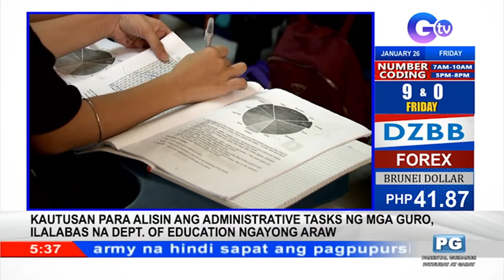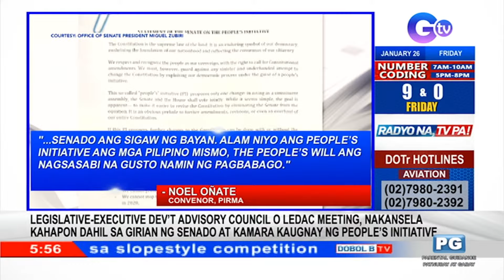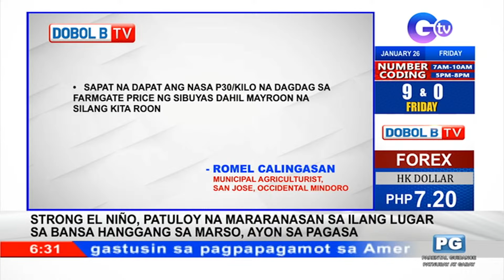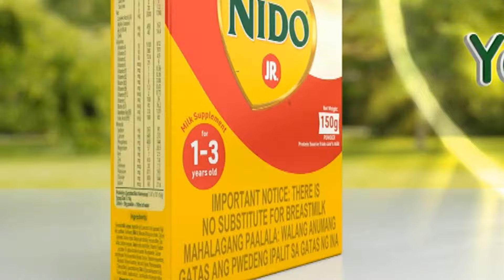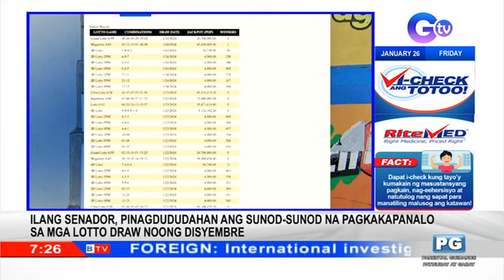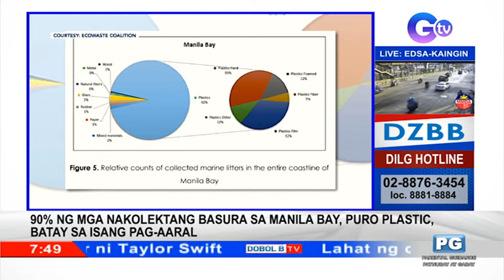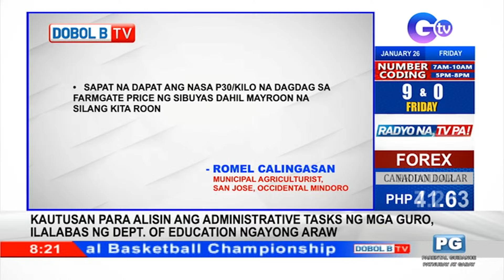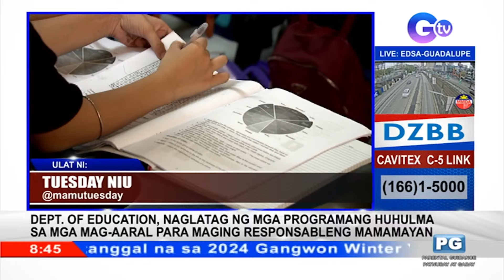Dobol B TV Livestream: January 26, 2024 - Replay